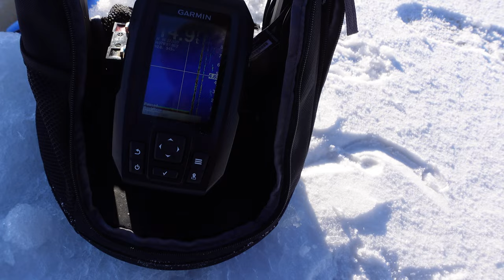ICE FISHING FOR BROOK TROUT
Rob and Jen head out to Crooked Lake off of highway 533. We have never been to this lake before so it was a new experience for both of us. We were looking to catch a Brook Tout, Lake Tout or a Splake. We thought we were going to get skunked when things turned around! Rob made a delicious steak kabob dinner while we fished.

GSI Outdoors - Destination Kitchen

Eskimo 32150 Outbreak 450 Pop-Up Hub-Style Ice Fishing Shelter

Helle Fossekallen Knife

Iwatani Grill

Jetboil Flash Java Kit

Victorinox Swiss Army Compact Pocket Knife

MUUNN Tungsten Ice Fishing Jig Kit - Glow In The Dark

Helinox Sunset Chair

Rapala Ice Safety Spikes, Black